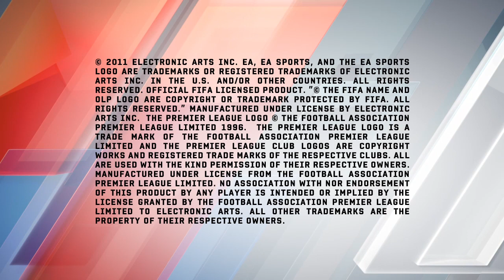FIFA 12 Gameplay Sizzle Trailer (HD)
1:49 of gameplay footage